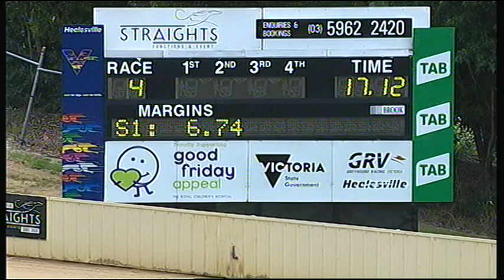HVL MON 17 DEC 18 R4